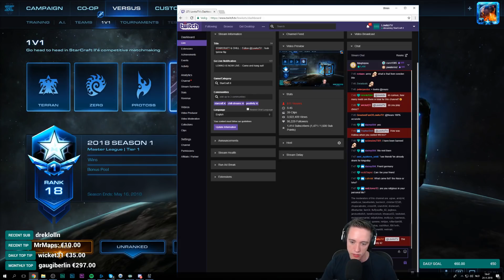StarCraft II Daily Highlights | Ep. 378 | JuggernautJason, Ballistix, Proxy_Tempest, x5_PiG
The streams that make this video possible:

00:03 | JuggernautJason - 6k!

01:03 | Ballistix - Warp prism blink

01:49 | Ballistix - Creator Disruptor Shots

02:16 | Proxy_Tempest - Quando o mito chega no Chat!

02:46 | x5_PiG - yay

03:22 | wintergaming - Phoenix Worker's Strike

04:22 | LowkoTV - UNMOD

04:41 | RotterdaM08 - RotterdaM: Just some chill ladder for a few hours :)

05:11 | ZealotHockey - Gnome Magic

05:43 | x5_PiG - FightingFrog the absolute legend

06:27 | Atira - OH OH OH $&!%#

06:32 | BASETRADETV - Sirgu Stave?

07:13 | Proxy_Tempest - MATADORRRRRRRR

07:43 | x5_PiG - Not having a good time

07:52 | StarletNinjas - Well..she's awesome

08:06 | Rephtor - SKILL OVERWHELMING!

08:36 | RotterdaM08 - RotterdaM: Just some chill ladder for a few hours :)

09:06 | GAMETIME301 - GAMETIME experiences BM

09:23 | PhantomNiqht - Gates Are Overrated

10:13 | GAMETIME301 - Clearing the path to the Tank for the Mutas!

🤖  Music Credits

Gamebot Starcraft is the best place to watch the latest and greatest Starcraft II gameplay highlights. We feature clips from your favorite Twitch streamers.

🤖  StarCraft

There are other StarCraft 2 tournaments that may not bear the WCS name, but allow players to earn WCS points. A few such tournaments include some of the aforementioned tournaments such as Intel Extreme Masters (IEM) and DreamHack Open, but also ASUS ROG, Red Bull Battlegrounds, and Homestory Cup. A full list of tournaments can be found on the StarCraft 2 Liquidpedia.

Gamebot is your destination for the best highlights of all the top video games. We produce next-day highlights from top Twitch streams and competitions worldwide for many d